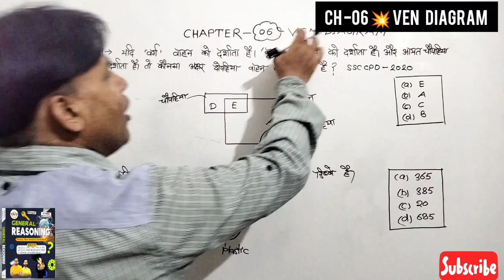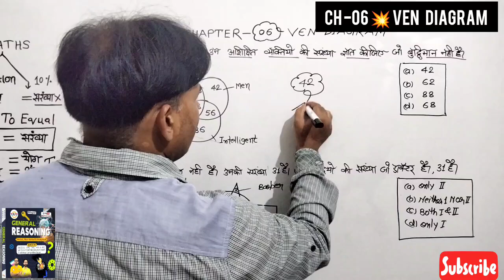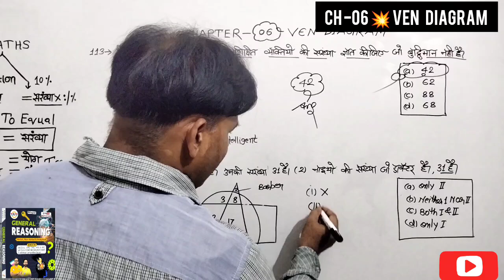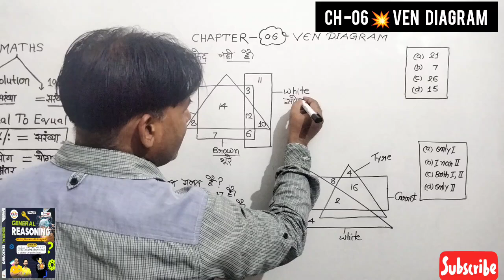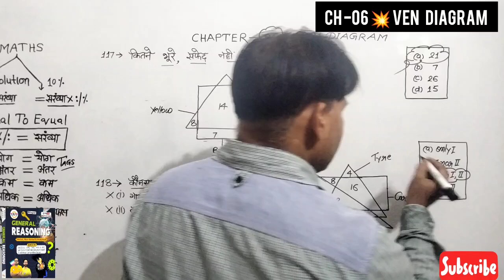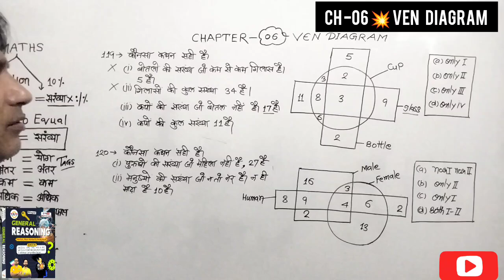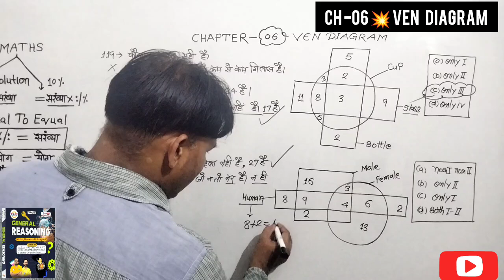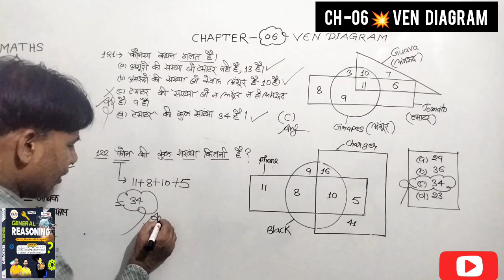rwa reasoning book | rahul sir reasoning book solution | rahul sir general reasoning book solution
💥 Teligram link 💥

A to Z Quant अंकगणित Book Abhinay sharma.